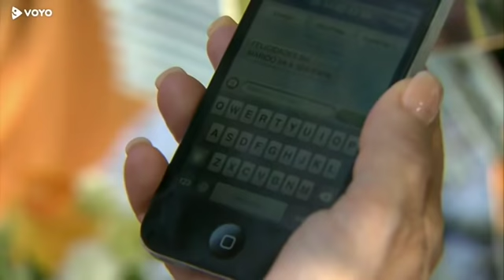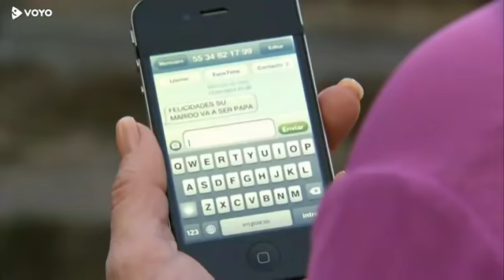Resnične ljubezni (Amores verdaderos) 113. del (4/8)